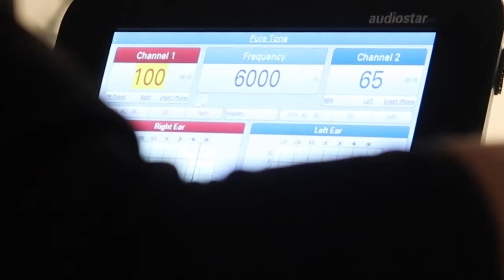Can my deaf son get a Cochlear Implant? | Family Vlog Channel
This is the day I have dreamed of. its not 100% confirmed yet. will he be a candidate for impact. watch and see!